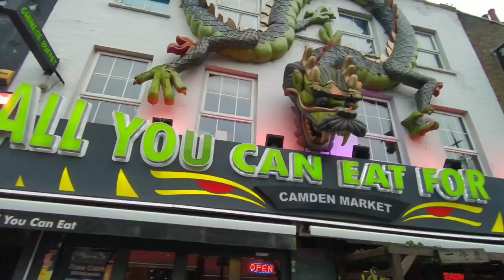Mercado Camden Town London | Big Ben | London Eye | Mercado Navideño Trafalgar Square 🎄🤶🪅